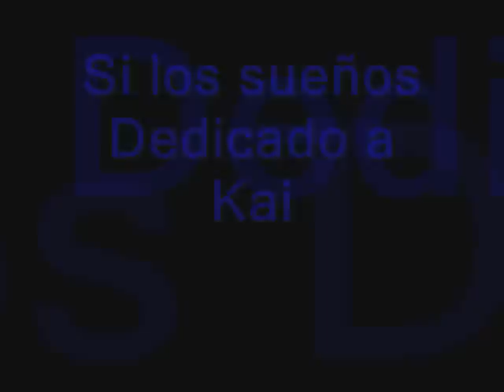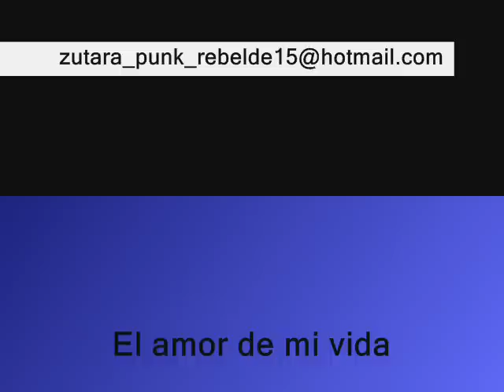Kai Hiwatari - Si los sueños (Parchis)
este cancion la escuche cuando era chica y la recorde ,  espero que les guste el video con imagenes del mas guapo Kai Hiwatari